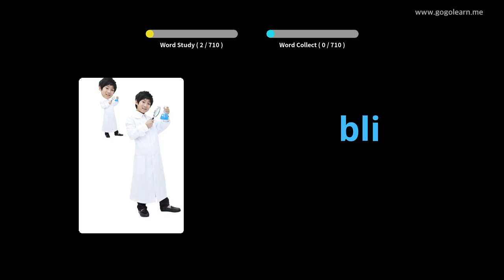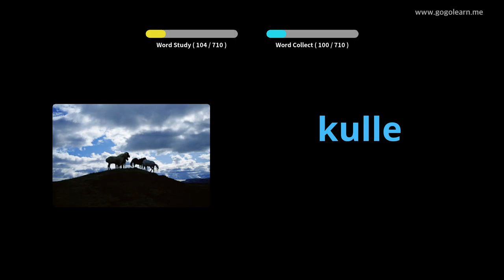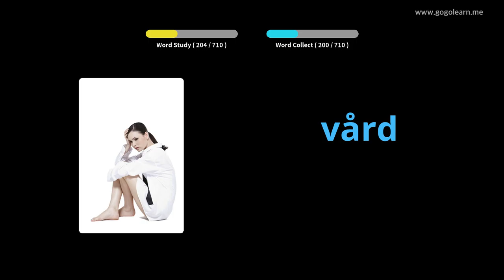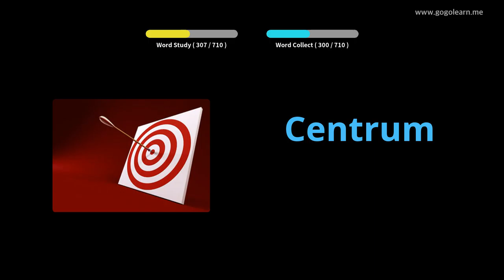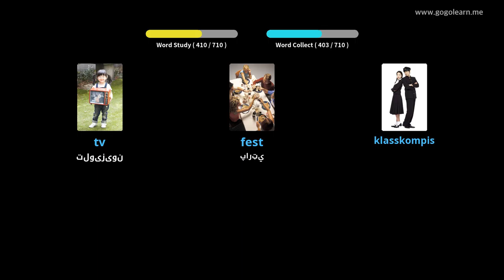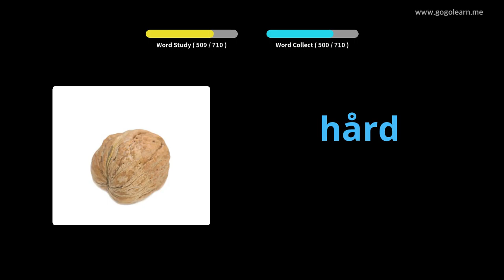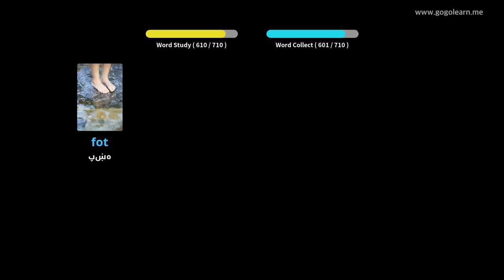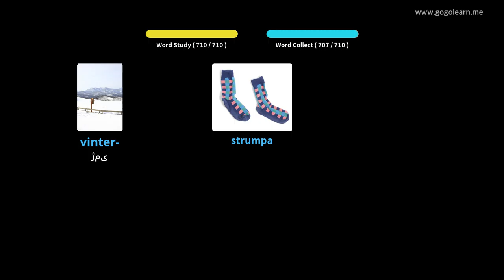د سویډني قاموس ماشومان | Golearn